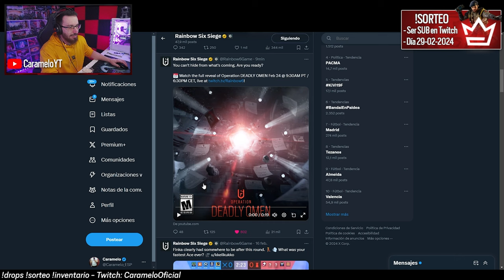🚨 PRIMER TRAILER NUEVA TEMPORADA "DEADLY OMEN" | Caramelo Rainbow Six Siege Gameplay Español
✅ PRIMER TRAILER NUEVA TEMPORADA "DEADLY OMEN" en este Gameplay de Rainbow Six Siege español en la temporada Deep Freeze.